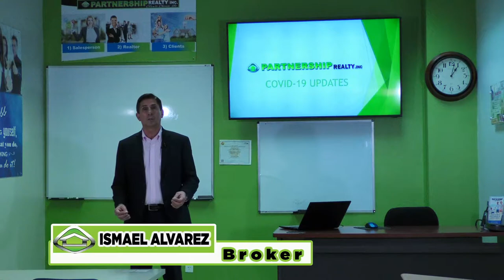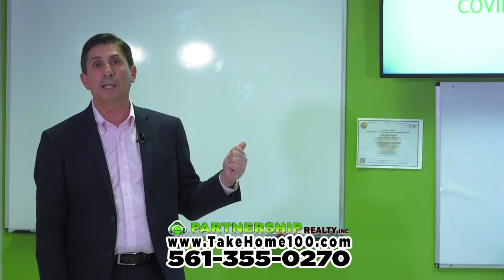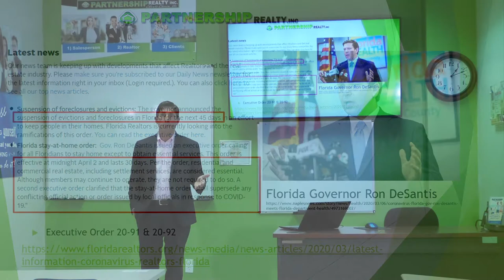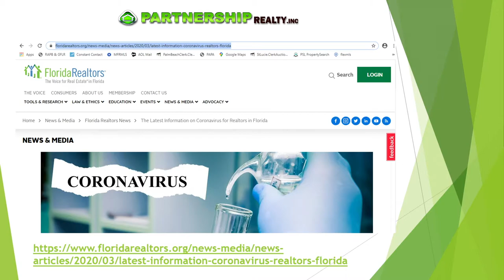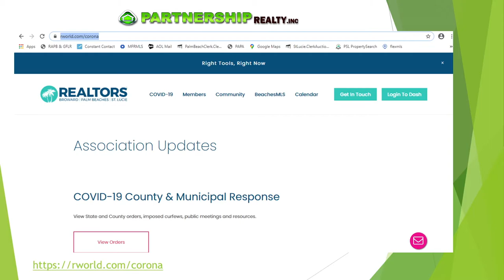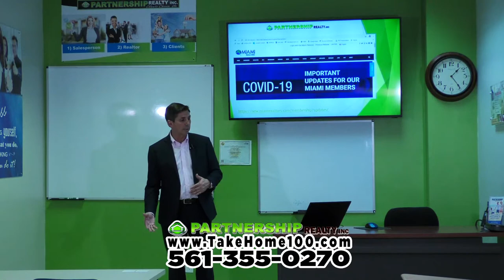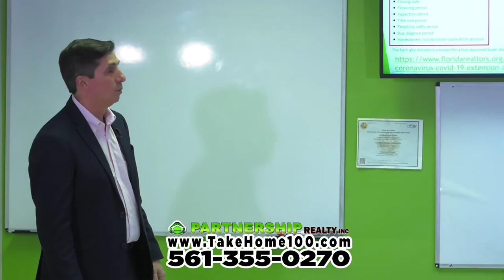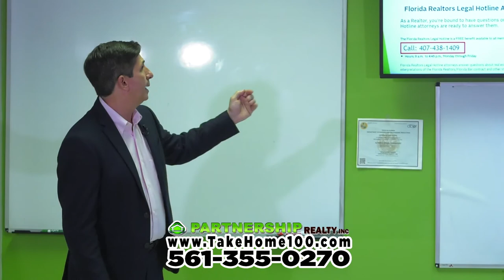Partnership Realty Ismael Alvarez Covid 19 Steps (Online Classes Spanish)